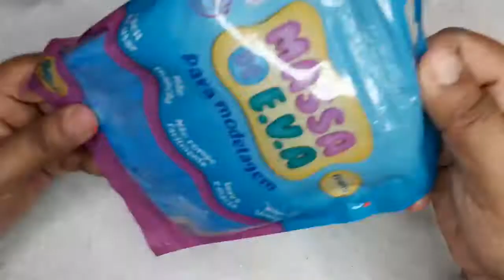MASSA DE E.V.A / COMO FAZER CACHO DE UVAS PARA TOPO DE BOLO/DIY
Mais um vídeo para você , e nesse vídeo quero deixar um pap bem legal , se você gosta de modelar essa é uma boa dica de modelagem com massa de e.v.a , um cacho de uvas para topo de bolo primeira comunhão.

Não se esqueça de comentar o que você achou do vídeo, e o que gostaria de assistir de conteúdo no canal.Sua opinião é sempre muito importante!